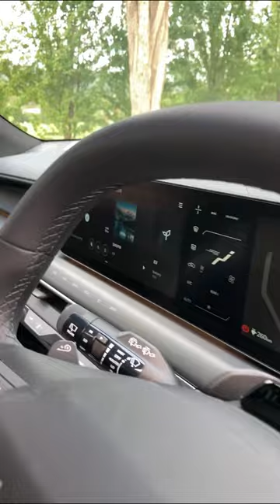Electric 7-seat SUV! Kia EV9 sneak peek! kiaev9 ev9 electricsuv Full review November 9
BabyDrive.com.au test drives cars from a parenting and baby transport perspective to answer questions about child safety seat compatibility and space for prams and strollers in order to help with a family car purchase